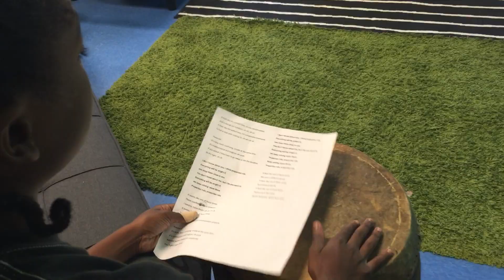Math Properties Song - Taylor Swift Style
Whenever new vocabulary is involved, especially vocabulary that isn't used in daily language, we always put it to a song.  It gives the students an experience with the vocabulary and makes it more accessible.

This song introduced the different multiplication and division properties and when they can be used - it took brand new vocabulary from enVision and made it everyday language for us!

As always, these songs are not for performance, but are daily warm ups or reviews.  They are written for content comfort and are often only used for that class.  Each class is unique and has it's own style and interests.

Havre de Grace Elementary
Havre de Grace, MD
5th Grade
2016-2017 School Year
Thomas Dennison